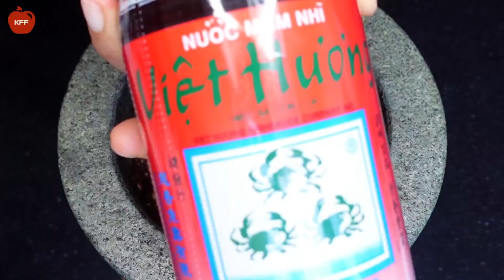បុកក្តាមប្រៃសណ្ដែកបារាំង || Pounding Green Bean with crab